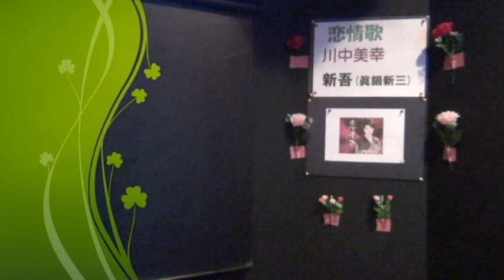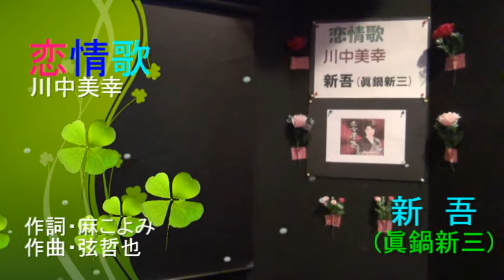恋情歌/川中美幸 唄・新吾(眞鍋新三) 新曲厳選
２０２０年２月３日発売
歌手名改名『川中美幸』テイチクレコードから再デビューから、今年で４５周年。「恋情歌」は４５周年にふさわしい、素晴らしい出来栄えだ。スケールの大きな、歌唱力のいる、心に響かせるいい作品だ。
唄っていても、心が揺さぶられる、心が切なくなる。